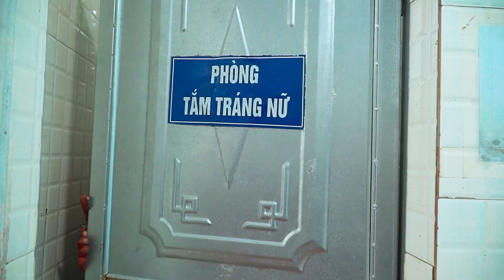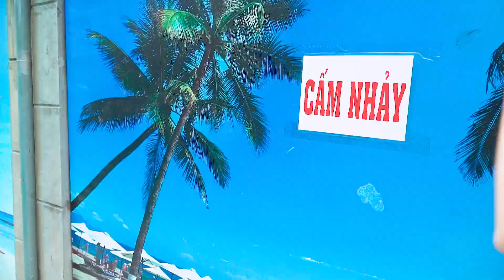BATTLE PRANK😂TEAM SPIDERMAN PROTECT LOVELY GIRL TEAM - BEST FUNNY ACTION STORY IN REAL POOL LIFE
DC PRANKS Bring to you by the comedy film !
 -Note: The video content is for an entertainment purpose only, and the shooting scenes in the video are merely simulations
The characters in the video are just imaginary, and all coincident content are just arbitrary.
Have Fun!